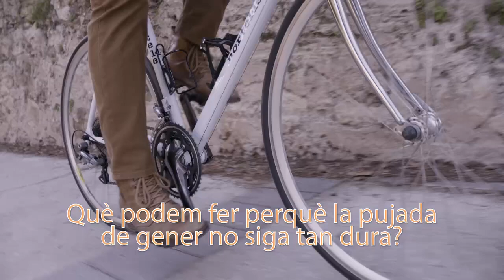La Colla Nius | La pujada de gener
L’actualitat del món des del garatge de La Colla. Hui parlem de la temuda pujada de gener. No de una prova de alta muntanya, sinó de la crisi econòmica familiar que es produïx quan comença l’any.